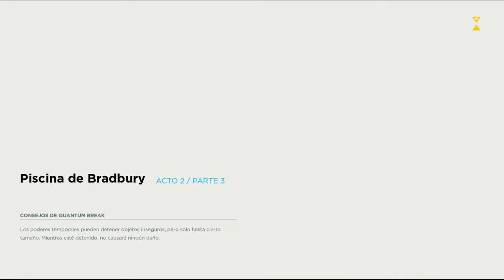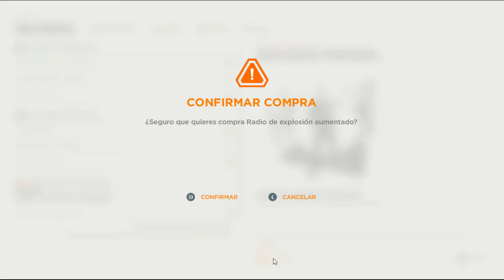QUANTUM BREAK (PC) #4 | EL SECRETO DE WILLIAM | Gameplay Español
Seguimos con Quantum Break, Primera serie grabada en PC, espero que lo apoyéis y  disfrutéis tanto como yo grabándolo!!